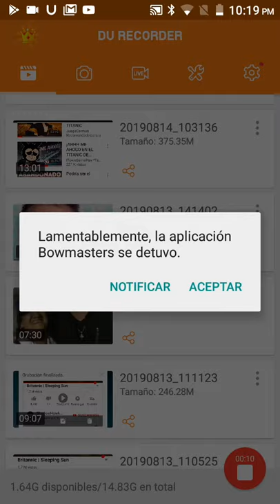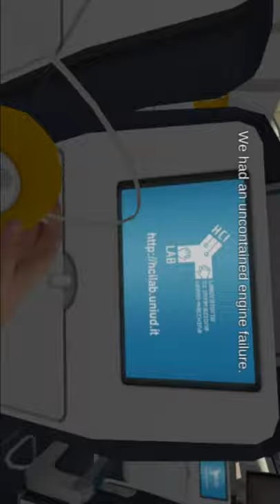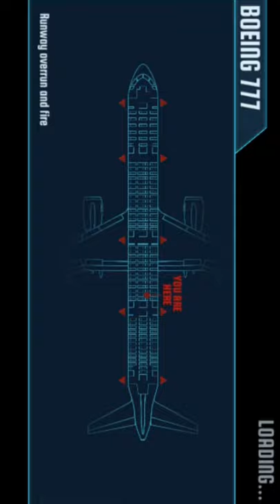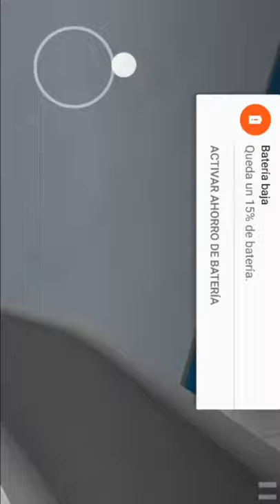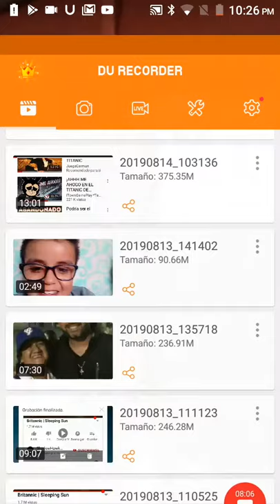Accidentes de aviones gameplay #1